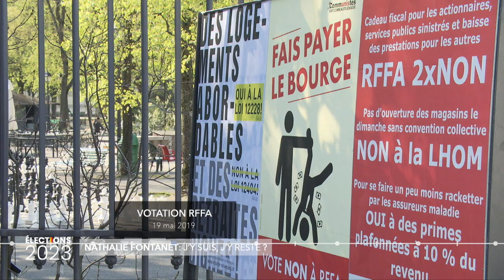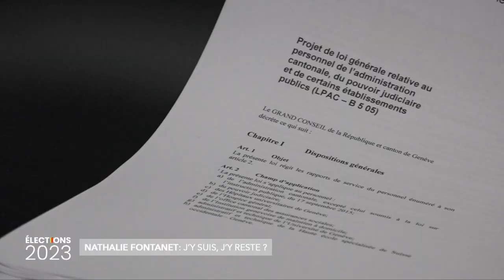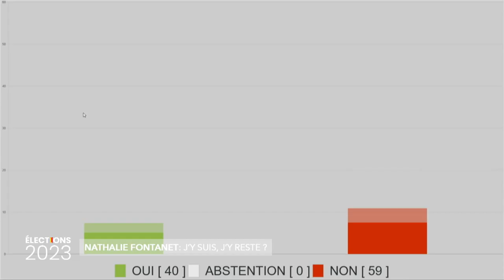J'Y SUIS, J'Y RESTE, AVEC NATHALIE FONTANET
Le bilan de Nathalie Fontanet (PLR)

Jérémy Seydoux et un invité mystère confrontent les conseillers d’État candidats à leur succession.